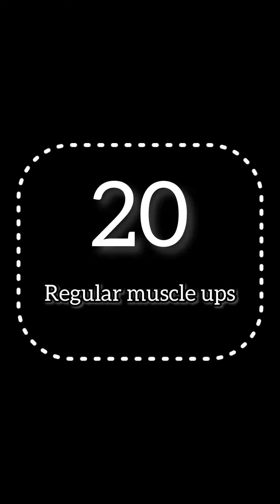20 V-SIT MUSCLE UPS / 20 MUSCLE UPS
20 V-sit muscle ups
20 regular muscle ups

¡Si quieres empezar con el reto tu también, aquí tenéis el link para descargar el documento!